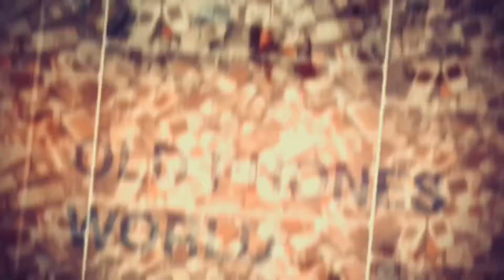Nokia E75 startup & shutdown - by Old Phones World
Nokia E75 startup and shutdown in both portrait and landscape mode.